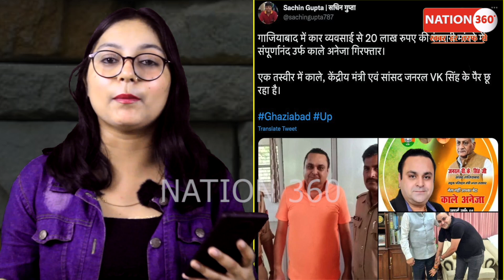20 लाख की फ़िरोती माँगने वाला निकला भाजपा मंत्री का करीबी? PM Modi | CJI | Court । LIVE